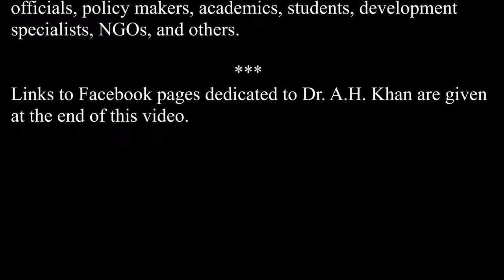Akhter Hameed Khan Library at the Bangladesh Academy for Rural Development (BARD)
Akhter Hameed Khan Library at the Bangladesh Academy for
Rural Development (BARD)

The Bangladesh (previously Pakistan) Academy for Rural
Development (BARD) in Comilla was established in 1959 by
the legendary Dr. Akhter Hameed Khan. In honor of Dr. A.H.
Khan, BARD’s research library has been named the “Akhter
Hameed Khan Library.” It has a rich collection of books,
journals, magazines, booklets, documents and different types
of publications. The library provides services to government
officials, policy makers, academics, students, development
specialists, NGOs, and others.

Facebook pages dedicated to Dr. Akhter Hameed Khan (World-famous Social Scientist, Pioneer of Microcredit/Microsavings):

Nobel Peace Prize Nominee Dr. Akhtar Hameed Khan

Orangi Pilot Project (Karachi,Pakistan), founded by Dr. Akhter Hameed Khan

Dr. Akhter Hameed Khan, founder of Orangi Pilot Project, Karachi (Pakistan)

Dr. Akhtar Hameed Khan, founder of Bangladesh Academy for Rural Development

“Dr. Akhter Hameed Khan Memorial Award”

Akhtar Hameed Khan National Centre for Rural Development (AHKNCRD)

YouTube: Nobel Peace Prize Nominee Dr. Akhter Hameed Khan